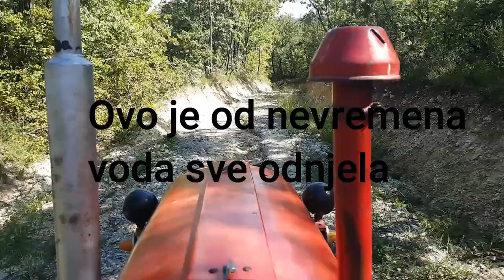Priroda čini čuda!